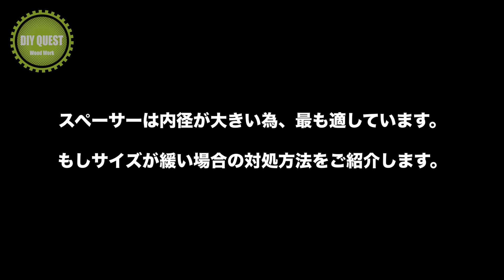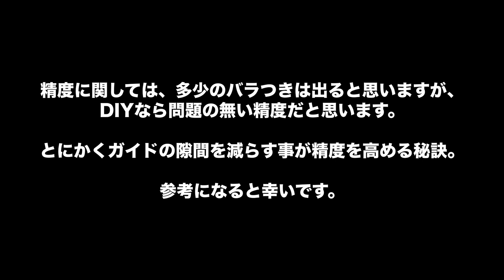【木工 DIY】とにかく簡単なタップガイドです。ハンドタップが苦手な方や初心者の方に最適。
00:42 M5タップのテスト
04:36  適合テスト(組み合わせの適合)
07:33  最適化の方法

ハンドタップが苦手な方や初心者の方に向けたアイディアです。プロ向けでは無いので、予めご了承下さい。

毎回、完璧な精度で加工するのは難しいかも知れませんが、大きなミスは減ると思いますし、ドリルガイドをお持ちなら、条件によってですが、そのまま使えます。

Amazon購入のドリルガイドは、穴の幅が広すぎてドリルガイドとしては使っていませんが、その緩さがタップガイドには丁度良く、主にタップガイドとして使っています。

ホームセンターで売られている八幡のスペーサーも、内径が大きいのでドリルガイドには不向きですが、タップガイドには都合が良い事もあります。

基本的に先端が通り、少しでも先が出てる状態ならタップ加工は可能です。

実際の加工精度は、動画のテストで判断して頂くと良いでしょう。ナットでロックして、隙間を無くし純粋にネジ山の傾斜を計っています。精度を高めるヒント等も参考にして頂くと良い結果を出せると思います。

中国製のタップセット。Amazonでも、似た製品が沢山あります。

Amazonのドリルガイド(多分コレ)
購入がかなり前なので買った際のリンクは削除されていました。恐らく同じ物のリンクです。

素敵な音楽をありがとう。